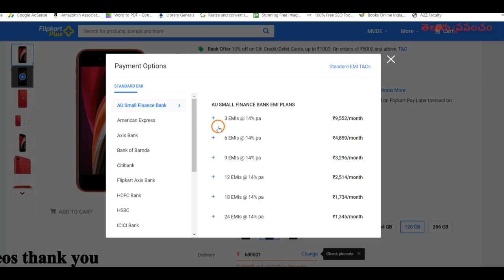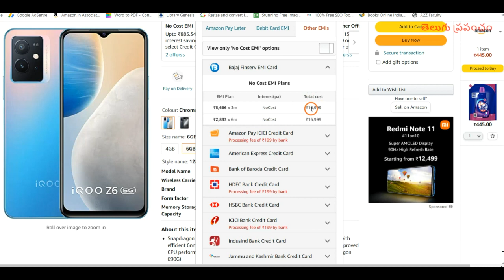How to calculate EMI on loan in telugu | EMI Calculation formula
Hi, know about the How to calculate EMI on loan in telugu, also know the EMI calculation formula.